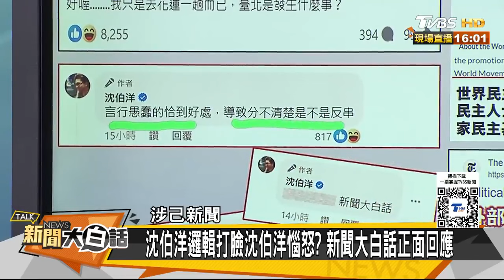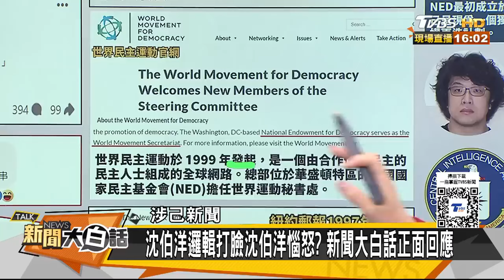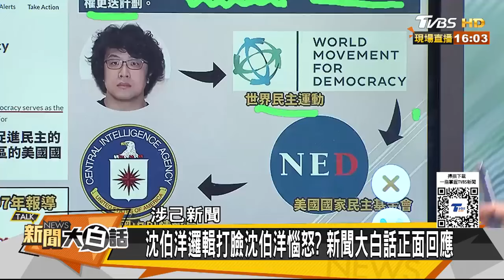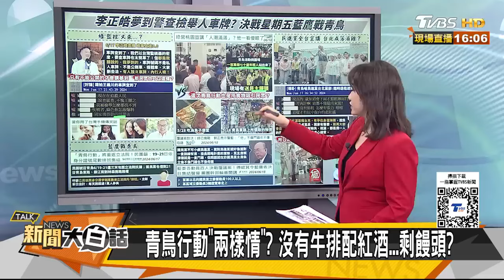清鳥吃牛排卻給老人發饅頭？郭正亮怕藍軍打不贏民進黨 新聞大白話 20240618